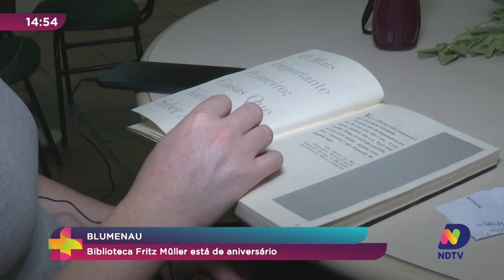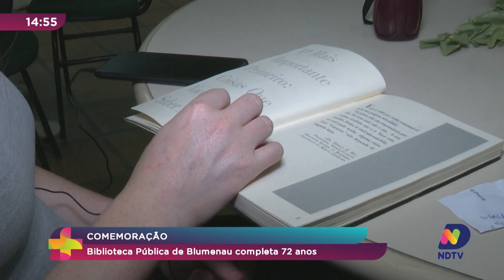Biblioteca Pública de Blumenau completa 72 anos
Amanhã a Biblioteca Municipal Fritz Muller está de aniversário. Acompanhe!